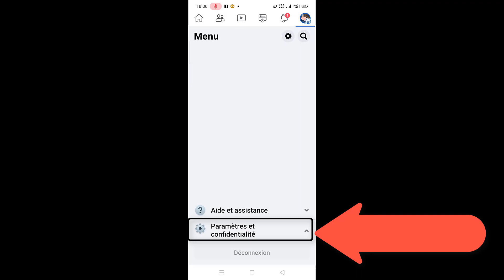Verrouiller Son Profil Facebook Très facilement & comment Verrouiller Mon Compte Facebook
Comment Verrouiller Son Profil Facebook Très Facilement ? Et pourquoi Verrouiller Son Compte Facebook ? Dans ce tour, nous vous expliquerons tout ! Ce tour vous aidera à Verrouiller Son Profil Facebook et aussi Comment Verrouiller Mon Compte Facebook dans les meilleures conditions.
Dans cette vidéo, nous allons vous montrer comment verrouiller votre profil Facebook et commenter verrouiller votre compte Facebook.